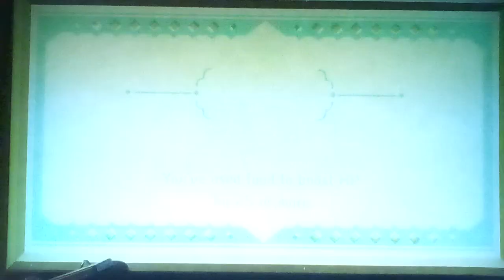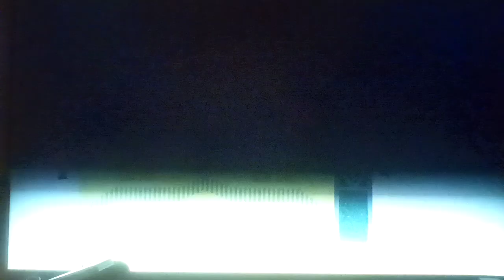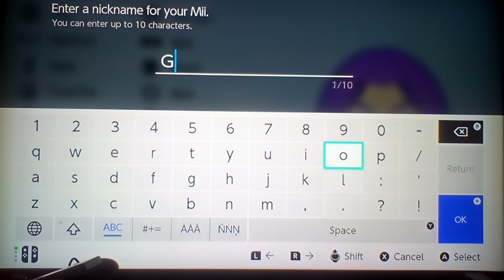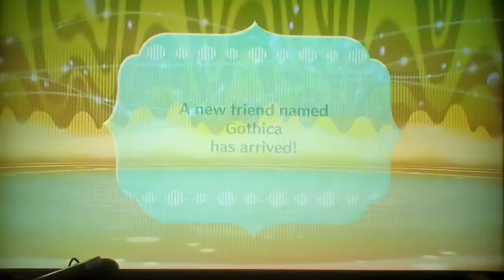Lets Play Miitopia Bonus 3